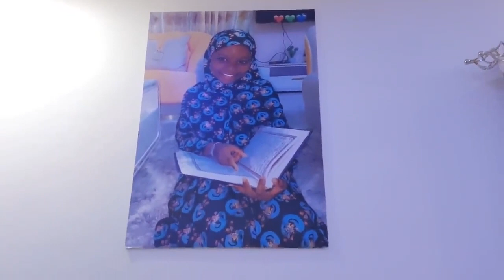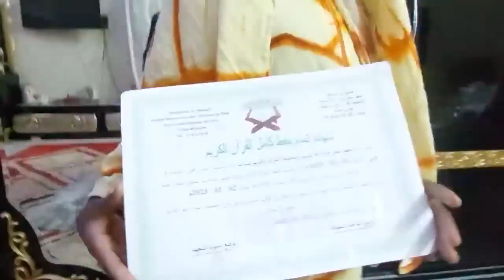Soxna Binetou Gueye dëkk Tuubaa : Xalle bu teela mokkal Alxuraan te amagul sax 9 ans